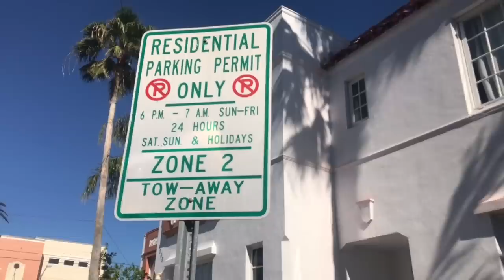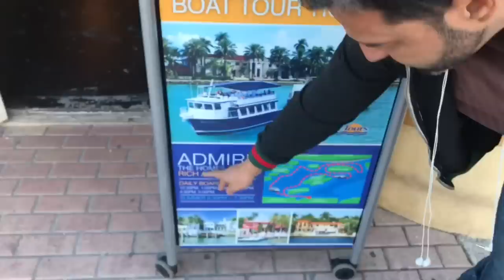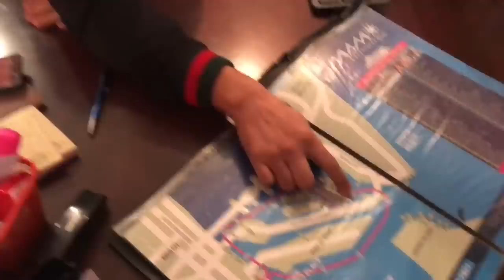RACING SCOOTERS !! ( CRASHED )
Miami is lit ! Tray Crashed his motorcycle!! Very interesting Vlog Make sure you guys like this video !

Social Media’s
Instagrams

Snapchat - Pretty-hispanic & Honestlydope